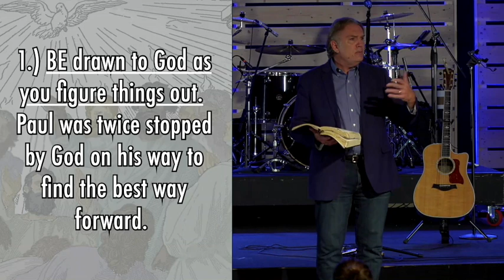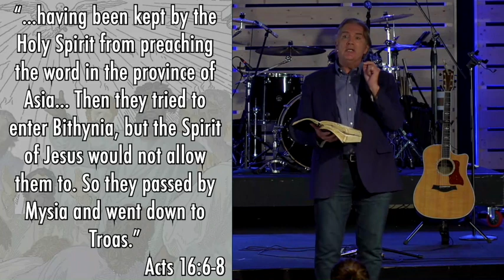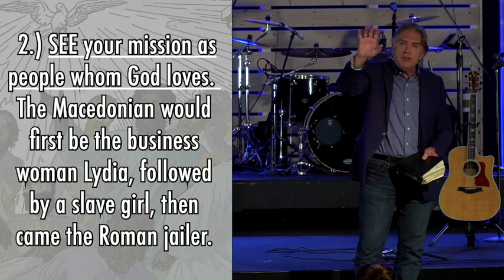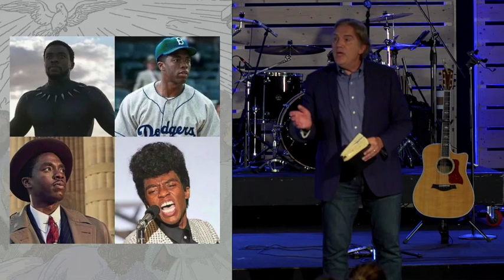Figuring Out What To Do Next (08 30 20 )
A continuation of the series: GOD, WHERE DO WE GO FROM HERE? by Les Hollon of Trinity Baptist Church San Antonio.